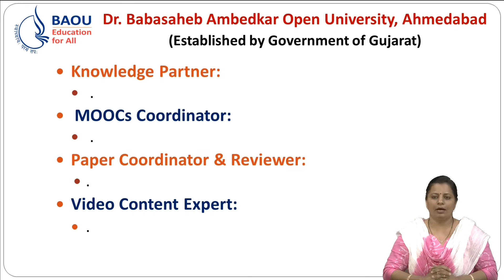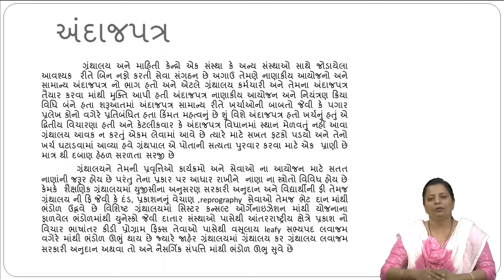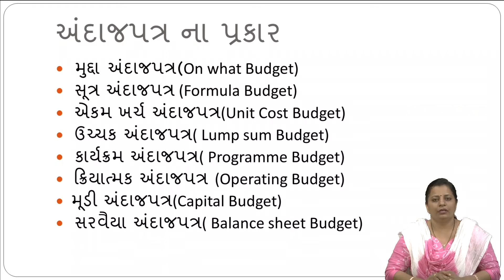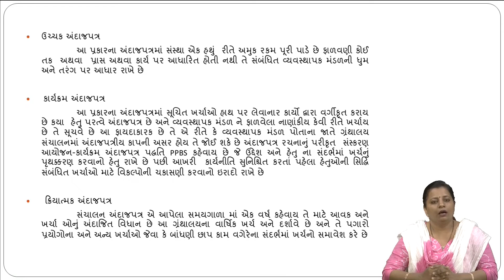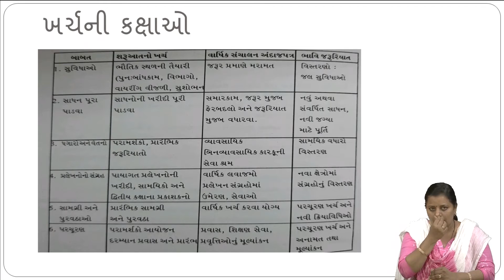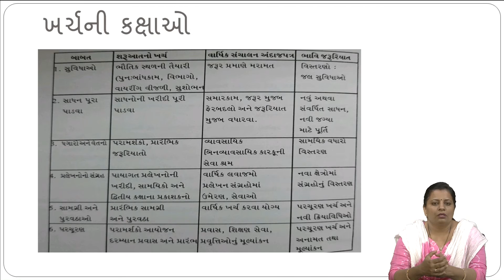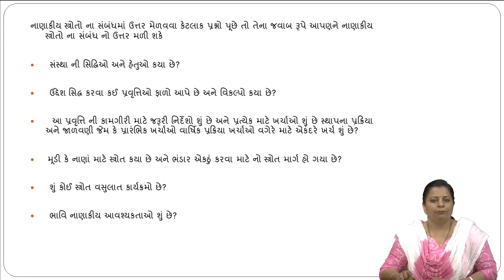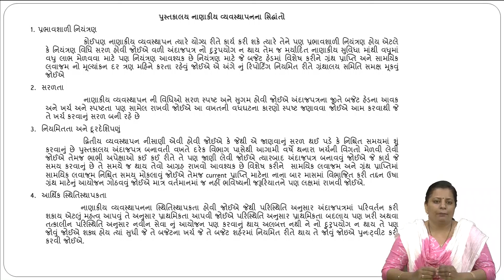Financial management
NISHA MAHARAJ Library Management # Financial management# ML I 102 # MLIS Management of libraries and information centers BAOU Nisha #